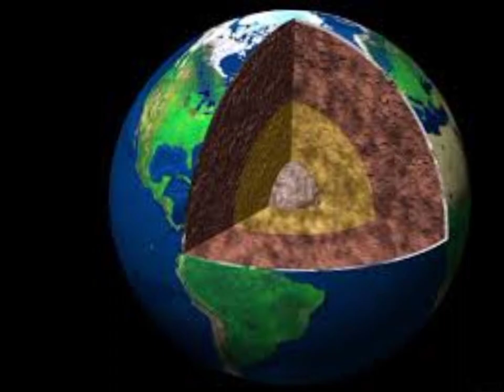Kola superdeep borehole | Deepest hole in the world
Video title:-

1) This video has no negative impact on the original works (It would actually be positive for them)
2)This video is also for teaching purposes.
3) It is not transformative in nature.
4)I only used bits and pieces of videos to get the point across where necessary. 5) Some images are also used just for giving the clearance about the topic to the viewers.